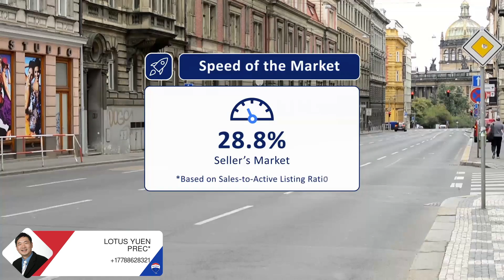All-in-one Metro Vancouver Market + Fraser Valley Market based on Jan 2021 Market housing data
How is the  real estate market from Metro Vancouver and Fraser Valley Market Update from Jan 2021 housing market data.  This video will tell you all.
Bonus : Canadian Housing Real Estate Market Update

基於2021年1月市場住房數據的大都會溫哥華市場+弗雷澤河谷市場
其他信息：加拿大住房房地產市場最新動態

大溫哥華地產免費諮詢：我會盡快給你答复, 和樂意為大家解答!

Lotus Yuen Personal Real Estate Corporation 阮文傑  B.Sc
Top 10% REALTOR®  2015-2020  of Real Estate Board of Greater Vancouver

Please follow and share "vancouverhousingca" &「温哥華地產家家網」YouTube Channel、Facebook and Instagram！
記得 follow & share "vancouverhousingca" &「温哥華地產家家網」YouTube Channel、Facebook 同 Instagram！

WeChat: lotus_yuen

Please remember to follow & Share  "Rental Property Management" & [大溫哥華出租物業管理] YouTube Channel、Facebook and Instagram！
記得 follow & share "Rental Property Management" & [大溫哥華出租物業管理] YouTube Channel、Facebook 同 Instagram！

專業的出租物業經理網